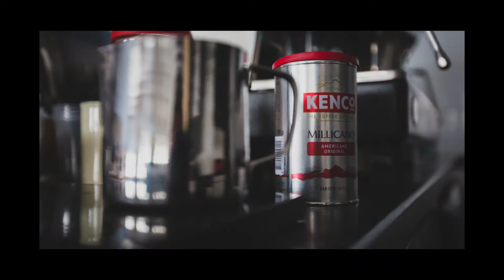Lowton Community Hub